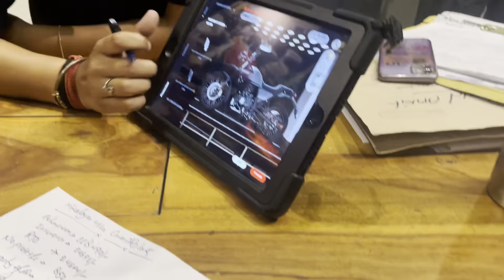Guyzz mja aa gya yll 😂// new car 🚘 // watch it now || youtube fun vlog popular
I am here to make you laugh and It's my Guarantee you will laugh a lot I| In this channel you will see comedy videos ans vlogs
Please give some love to your brother Rohan Sirola that's me keep  supporting guyzz..